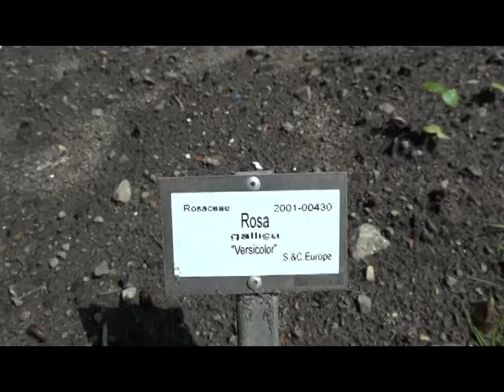Cruickshank Botanic Garden: the feeling of the garden, early september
Enjoy the variety, wonder, beauty, mystery and majesty of plants in Cruickshank Botanic Garden, Old Aberdeen and return to enjoy it all again.